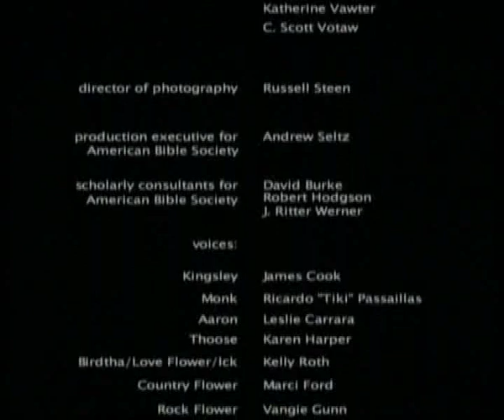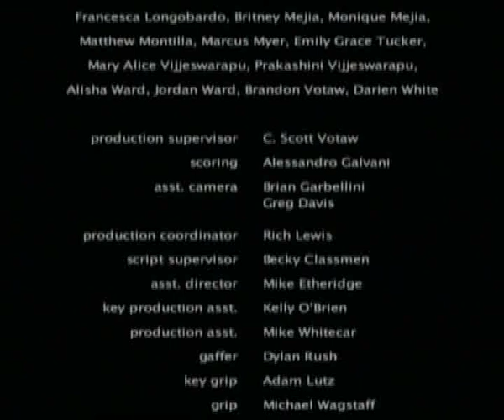Film, dessin animé chretien - NAAMAN: La maîtrise de soi | Bible |Monde de Kingsley |PlusDeYeshoua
"La persévérance " histoire du prophète Elysée, tirée de la Bible, Ancienne alliance, la Torah.

Source : American Bible Society